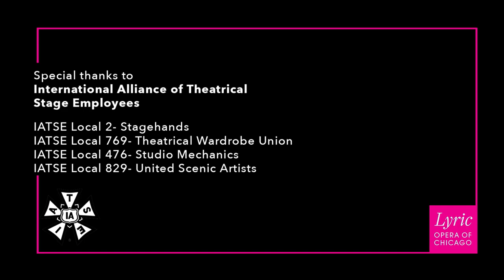Ryan McCartan performs "Something's Coming" from WEST SIDE STORY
♫ The air is humming, and something great is coming! ♫

In this scene from WEST SIDE STORY, Broadway and television star Ryan McCartan performs Tony's show-stopping solo "Something's Coming."

Don't miss your chance to hear this Bernstein/Sondheim masterpiece live, now through June 25 with tickets